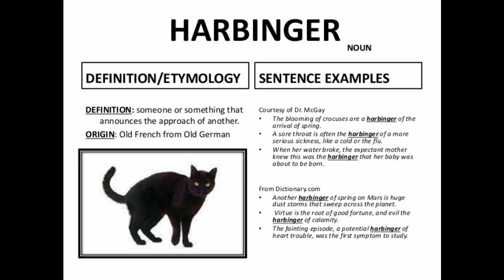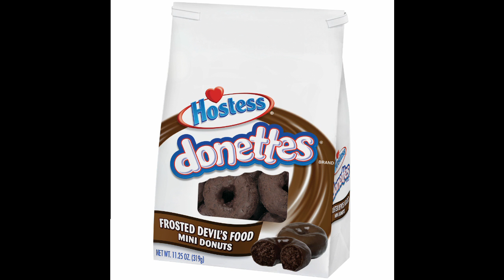Realest Possible Talk: The Pastry P*ssabout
Debuting a brand new section to the channel, dubbed "Realest Possible Talk". Essentially, longer videos with a "podcast", conversational type format, either with just myself covering topics solo, or with friends in a more "roundtable" type format.

To kick things off, Corey and I randomly had a great conversation about pastries and food out of nowhere, and we managed to get it recorded for posterity! So now we're going to share it with all of you.

So prepare to laugh, prepare to get educated, and most of all...prepare to get HUNGRY!

We also want to wish everyone a very Happy Thanksgiving (and for those not US residents, a Happy Holidays in general)!

If you love Retro Stuff and want more of it, make sure to check out the official Retro Revelations blog site!

And follow Retro Revelations on Twitter, Instagram, Facebook, Tumblr, and Pinterest!